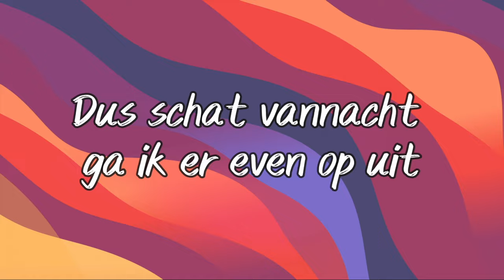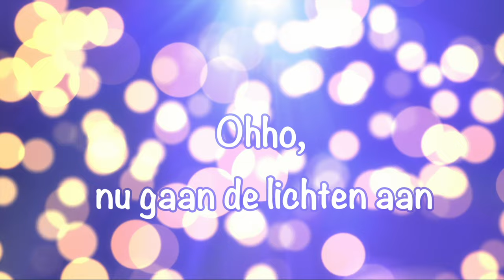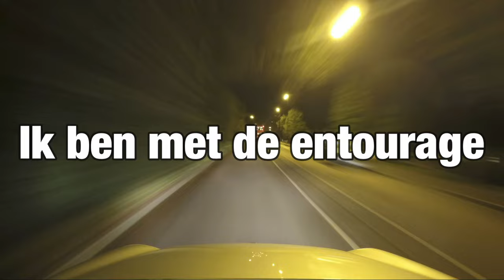Bankzitters - Entourage (Sped Up) 4K